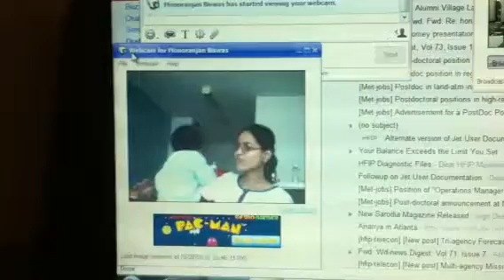Puchu 1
Kobita